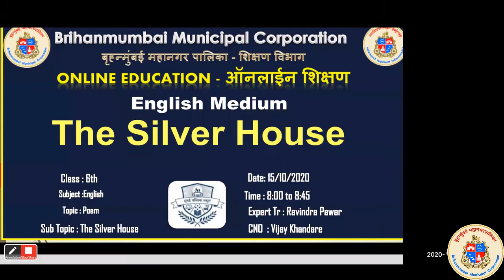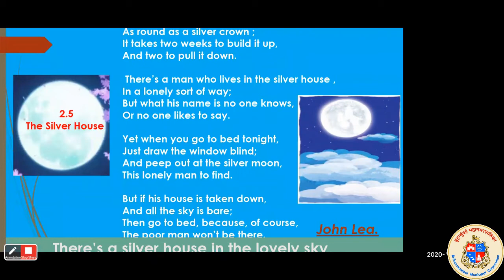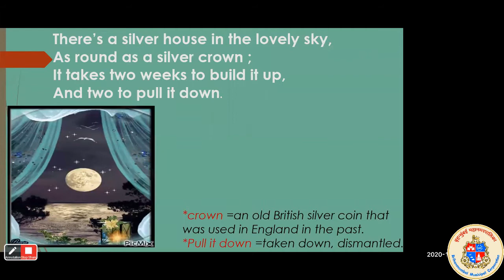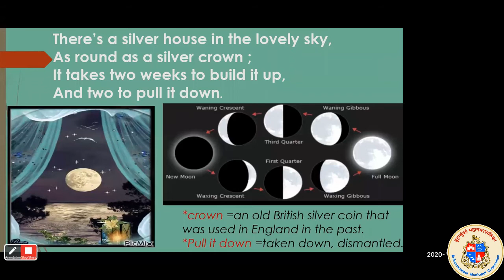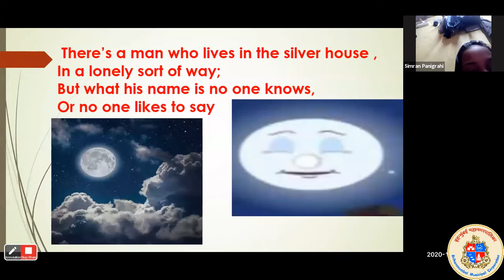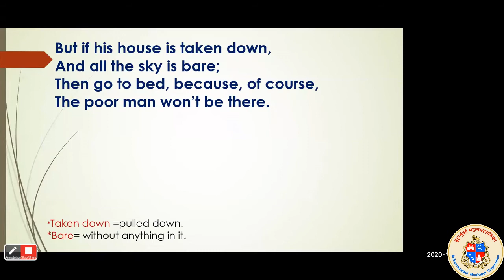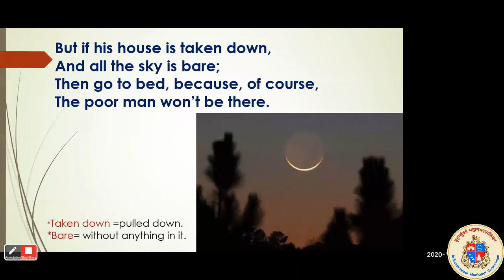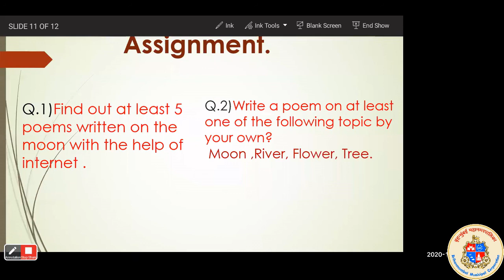Ravindra Pawar /English live lecture/Poem/2.5The Silver House/15.10.20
Subject:English
Lecture Topic:2.5 The Silver House(Poem)
Teacher:Ravindra Pawar